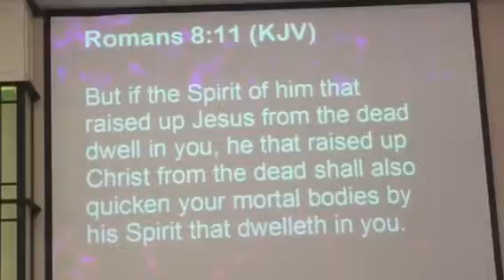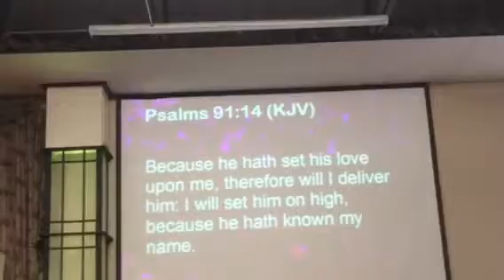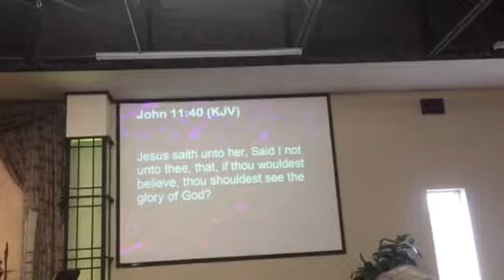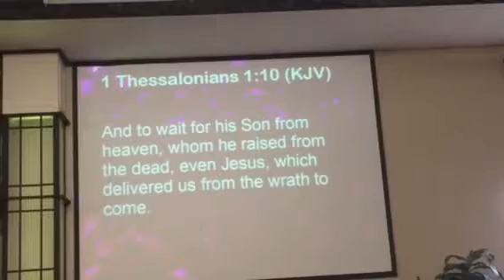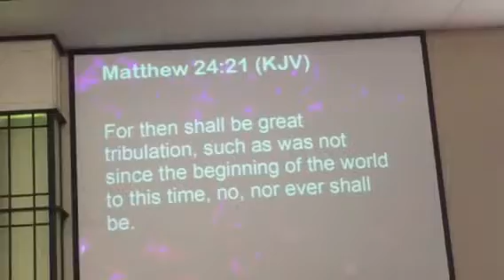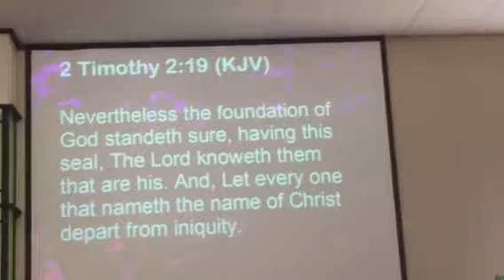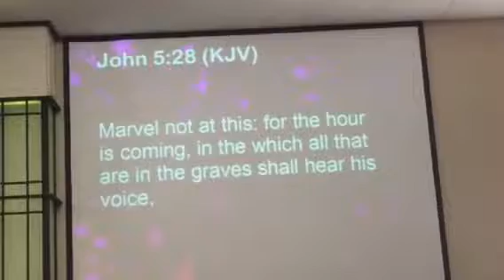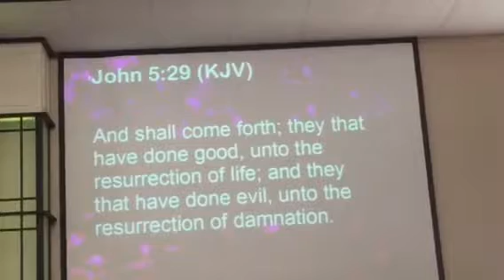Easter Sunday 2018 Word Alive where the Word of God is preached Hallelujah